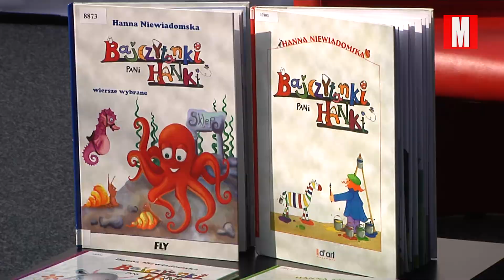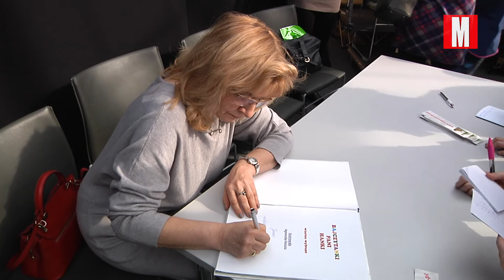Wyrecytowali Bajczytanki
W poniedziałek w Poczytalni już po raz drugi zorganizowano konkurs recytatorski, podczas którego dzieci z legionowskich szkół podstawowych recytowały wiersze legionowskiej poetki Hanny Niewiadomskiej. W tym roku jury miało twardy orzech do zgryzienia. Młodzi legionowianie nie tylko bowiem świetnie recytowali, ale też  prezentowali swoje zdolności aktorskie i... pomysłowe kostiumy.